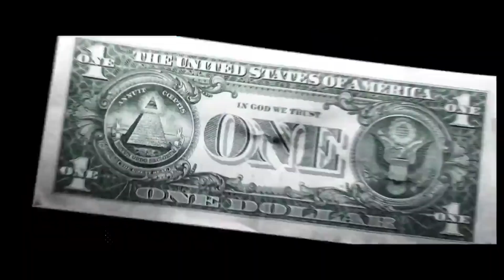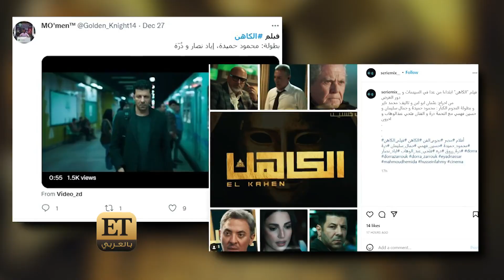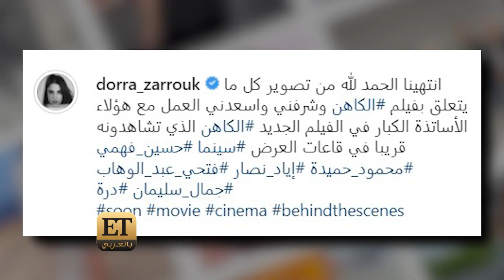أقنعة وأشباح في العرض الأول لفيلم "الكاهن"❗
بأزياء الكَهَنة والأشباح والأقنعة  إنطلق العرض الخاص لفيلم "الكاهن" ليلة أمس بحضور فني كبير👏👏
وET بالعربي تواجد جانب أبطال الفيلم حسين فهمي، جمال سليمان، درة، إياد نصار المزيد هنا ◀️ وغاب عن العرض من أبطال العمل محمود حميدة وفتحي عبد الوهاب، وحضر بعض الضيوف مثل بشرى، أحمد حاتم، بوسي شلبي بالإضافة إلى أسامة نقلي سفير المملكة العربية السعودية في مصر بما ان العمل من انتاج سعودي مصري بالتعاون مع المنتج زكي حسنين.